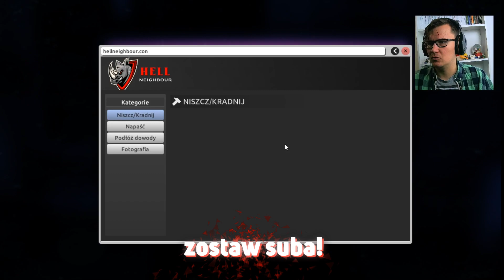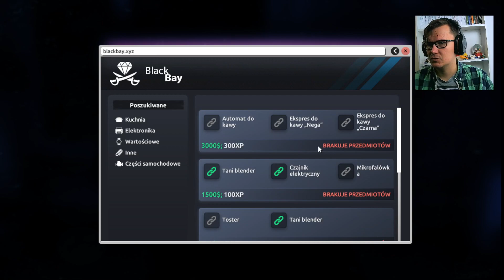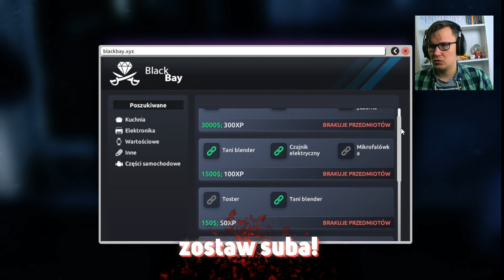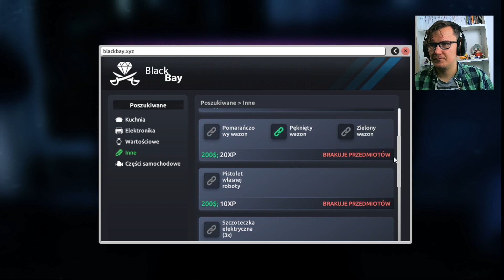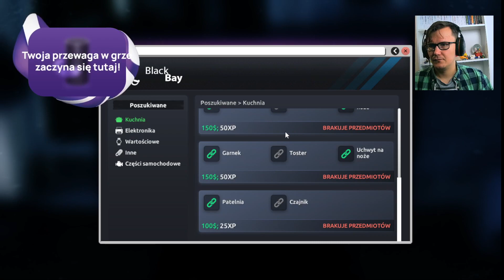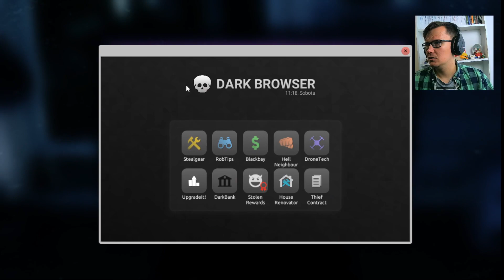Ukrywam się pod łóżkiem a pies na mnie patrzy [ thief simulator 2 #4]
⭐Filmy wrzucam, najczęściej o 15.00⭐
⭐Głównym tematem kanału jest Minecraft, czasem pojawiają się inne gry⭐
⭐Czasem są filmy vlogowe⭐
⭐Zapraszam na grupę Discord gdzie można lepiej mnie poznać i podyskutować  ⭐
⭐Jeśli podoba Ci się moja twórczość zachęcam zostawić subskrycję aby być na bieżąco⭐

▱▱▱▱▱▱▱ 💎ZAPRASZAM NA MOJEGO DISCORDA💎 ▱▱▱▱▱▱▱
                      ❤️SERWER DLA WIDZÓW: "Gałganki Gremlina"❤️

▱▱▱▱▱▱▱▱💎 INFORMACJE, ŹRÓDŁA, MUZYKA 💎▱▱▱▱▱▱▱▱

🔎Muzykę używam z programu do montowania: Movavi Video Editor Plus